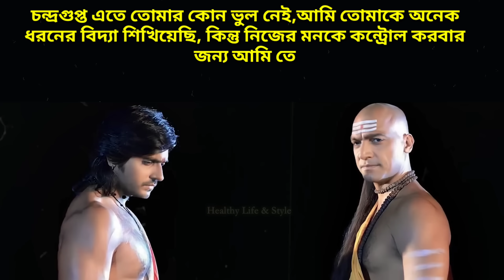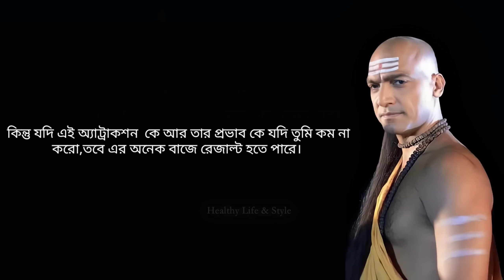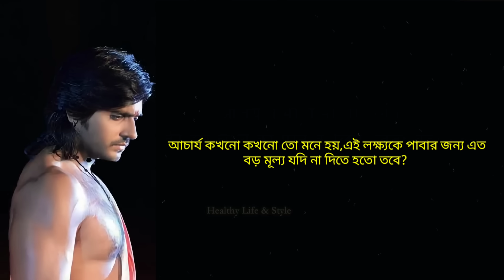নারী দেহের নেশা থেকে মুক্তির উপায় বললেন চাণক্য - প্রত্যেকটা ছেলের দেখা উচিত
Get Fit Stay Healthy

সমাধান চাই? একান্ত পরামর্শের জন্য এখনই কল বুক করুন!

লিংকে ক্লিক করে প্রত্যেকটা ডিটেলস দেখতে পারেন

Social media accounts :
আমার টুইটার প্রোফাইল:

My Microphone: